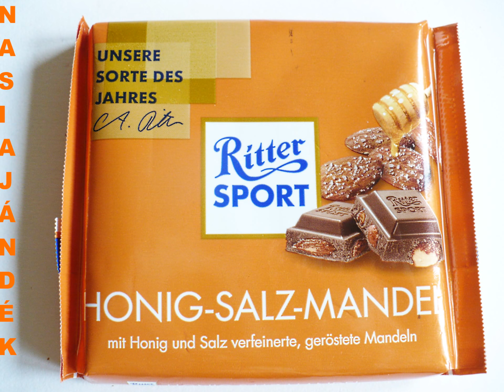RITTER SPORT HONEY-ALMOND MILK CHOCOLATE BAR GERMANY